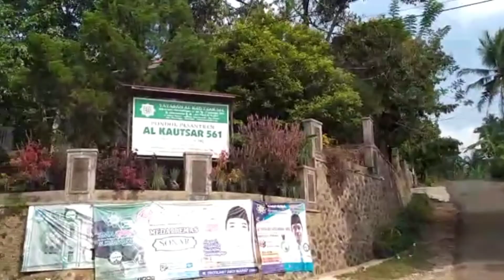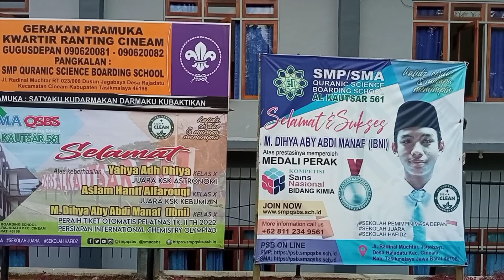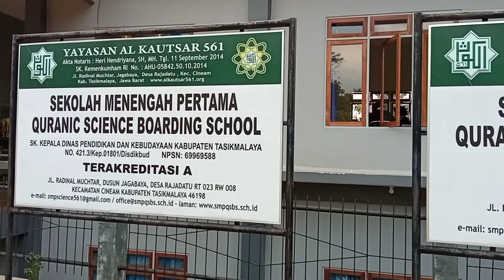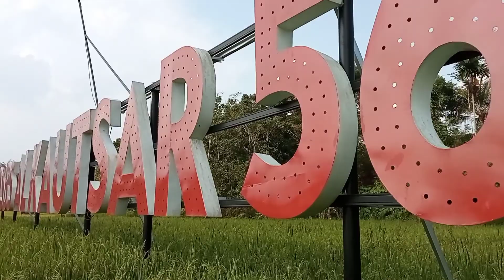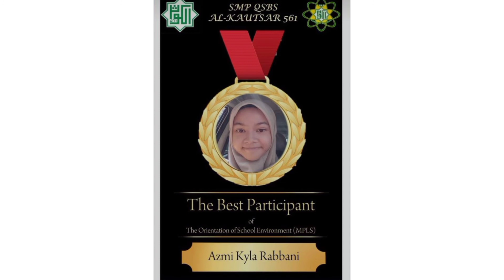Pesantren Modern di Pedesaan Recommended Modern Islamic Boarding School al Kautsar 561 Tasikmalaya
Bismillah...

Memasukkan anak ke pondok pesantren adalah impian para orang tua. Harapannya adalah karena ingin anak kita menjadi anak yang sholeh/ah, berakhlaq, beradap dan berilmu.

Banyak sekali pondok pesantren yang bisa menjadi pilihan semuanya kembali kepada masing-masing orang tua dan anaknya.

Semoga video ini bisa menginspirasi para orang tua dan anak yang ingin melanjutkan menuntut ilmu nya di pesantren.

Terima kasih... Wassalamu'alaikum Wr. Wb.

smp/smaqsbs#
boarding school
pesantren berprestasi
pesantren akreditasi A
pesantren lingkungan alam
quranic science boarding school